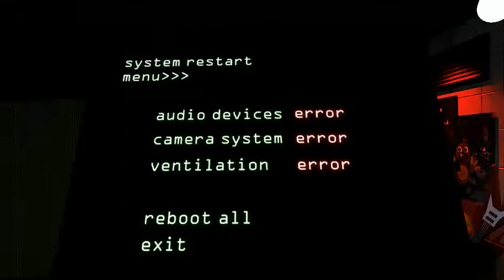a spring lock problem part 1